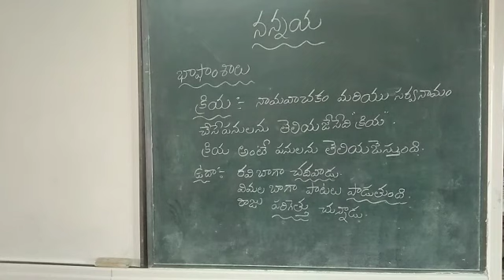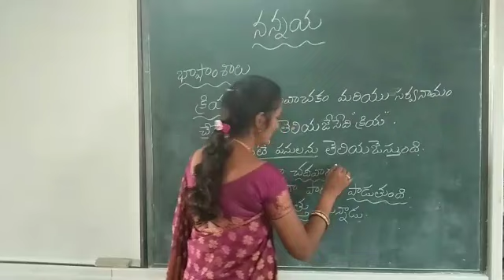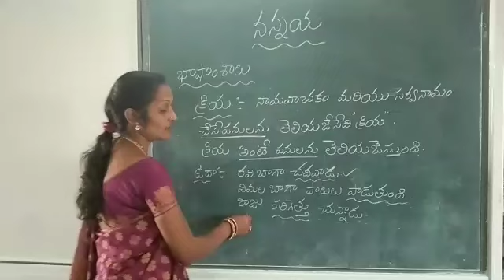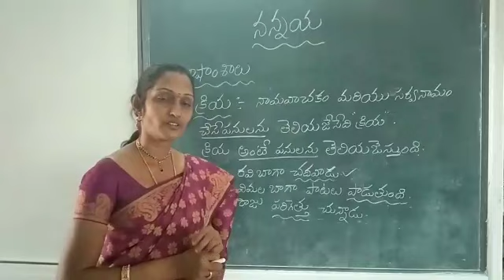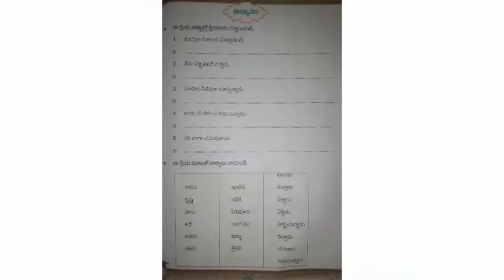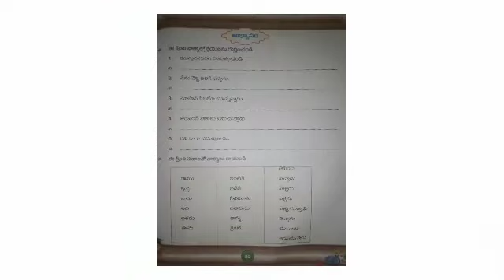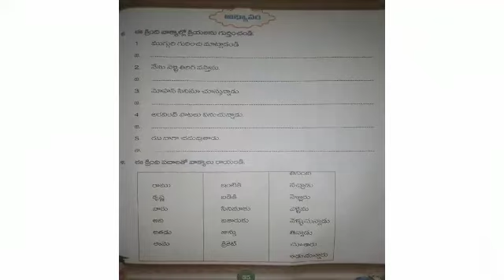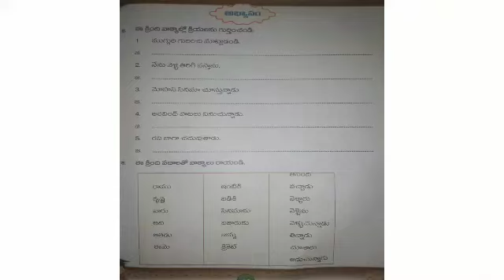nannaya grammar part class4